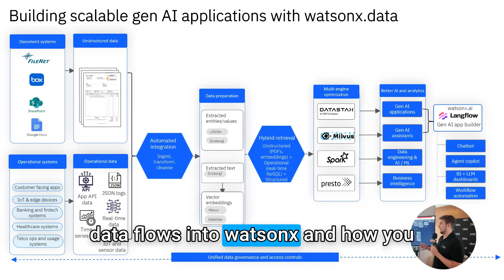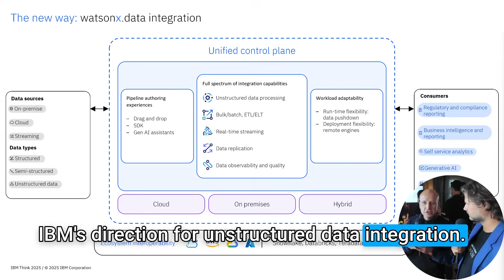Exploring IBM's AI & Data Innovations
Join George Firican live at the Big Data and Analytics West Summit in Vancouver, as he explores IBM's latest advancements in AI governance, security, and data integration. Discover how IBM's Watsonx helps organizations manage AI processes and turn unstructured data into actionable insights. With demos from experts Scott, Ben, and Frank, see firsthand how IBM supports a strong data foundation and reliable AI.

00:00 Introduction and Event Overview
00:14 AI Governance and Security with Scott
00:31 Unstructured Data and Gen AI with Ben
00:55 IBM's Direction for Unstructured Data with Frank
01:08 Conclusion and Thanks

My mission at LightsOnData is to:

1️⃣ Provide current and future data professionals with increased knowledge and better understanding of data governance, data management, and data storytelling.

2️⃣ Provide simple, fun, and engaging, as well as thorough explanations, teachings, and advice on important, but otherwise boring and dry topics of the data world.

3️⃣ Put the lights on data-focused organizations and products by helping them get more exposure on social media.